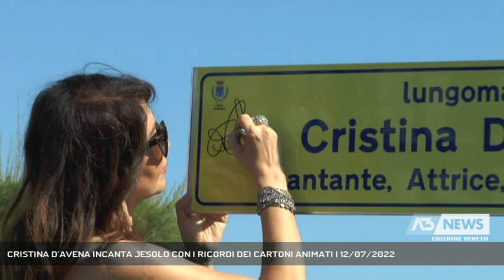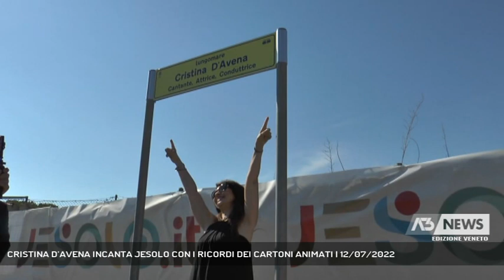CRISTINA D’AVENA INCANTA JESOLO CON I RICORDI DEI CARTONI ANIMATI | 12/07/2022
A3 NEWS Veneto 12/07/2022 - JESOLO - “E’ tirando fuori la nostra parte infantile che dimostriamo di essere diventati grandi”. Piena dell’ entusiamo che l’ha sempre contraddistinta Cristina D’Avena ha accolto con emozione l’intitolazione di un tratto di lungomare delle stelle a Jesolo.   || Da Mila e Shiro, una delle sue canzoni più conosciute, a Jem e Ologram, occhi di gatto, i puffi, l’immancabile Kiss Me Licia e chi più ne ha più le metta. Cristina d’Avena simbolo delle sigle dei cartoni animati negli anni 80 e 90 ha entusiasmato e risvegliato ricordi nel pubblico jesolano in occasione dell’intitolazione di un tratto di lungomare delle stelle. Proprio a lei, che quando è stata chiamata era incredula. E infatti Cristina, che quest’anno festeggia i 40 anni di carriera, è riuscita a far cantare oltre al pubblico, anche l’assessore regionale jesolano Francesco Calzavara.Cristina è già innamorata di Jesolo, dove a suo tempo furono girate anche alcune scene di Kiss Me Licia. - Intervistati CRISTINA D’AVENA (CANTANTE E ATTRICE) (Servizio di Ilaria Marchiori) - Segui Antenna Tre anche sul digitale terrestre! Visita il sito